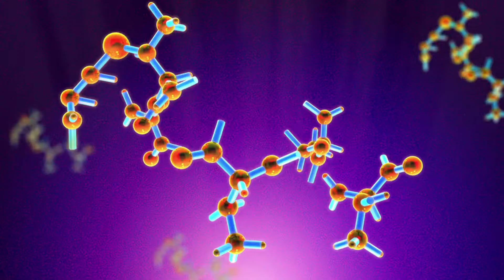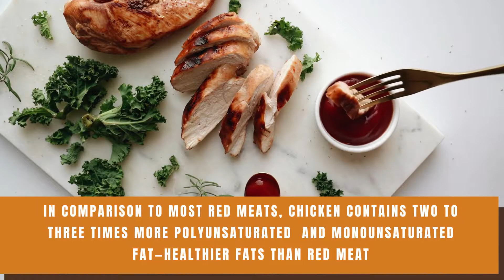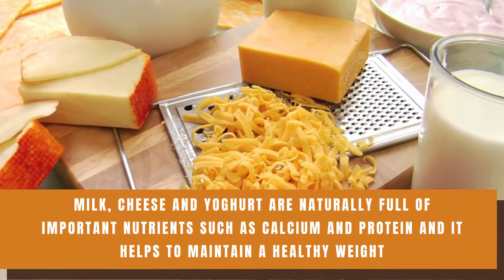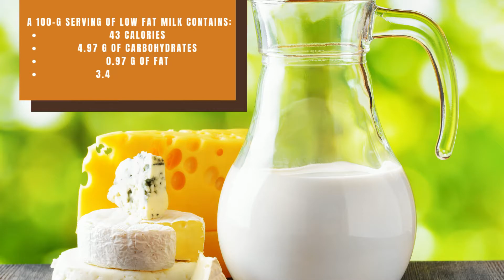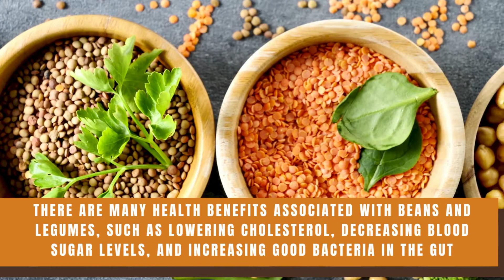Top 5 High Protein Foods For Weight Loss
Eating a protein-rich diet can help people lose weight because it can help them avoid overeating. A high protein diet can help build lean muscle when combined with exercise. Lean muscle helps to burn more calories throughout the day, which can also help with weight loss.

Accordingly, before taking any actions based upon such information, we encourage you to consult with the appropriate professionals. We do not provide any kind of medical/legal/fitness/health/other advice. The use or reliance of any information contained in this video is solely at your own risk.